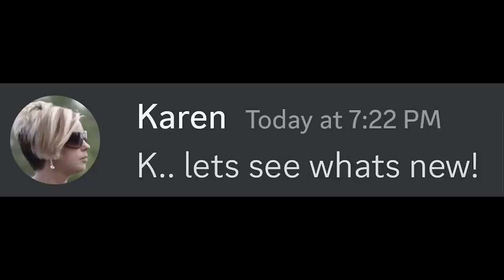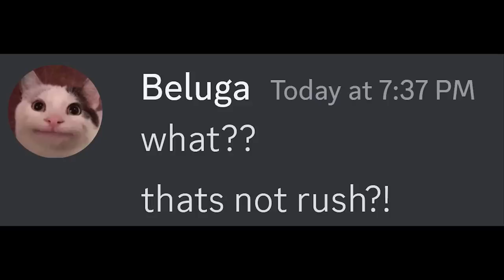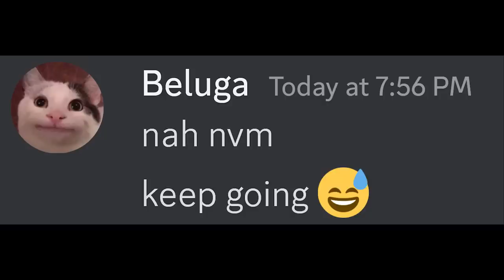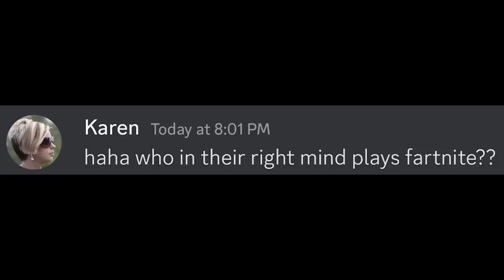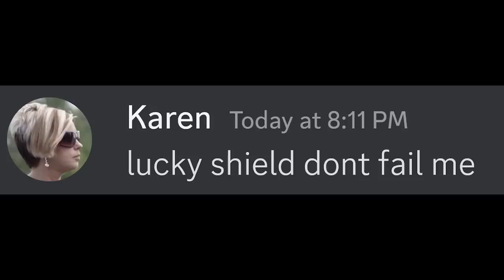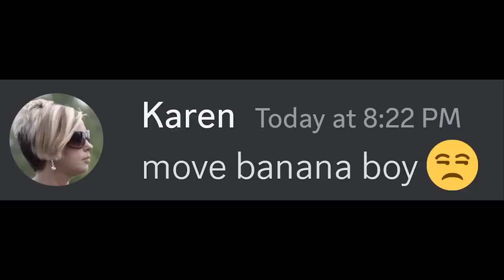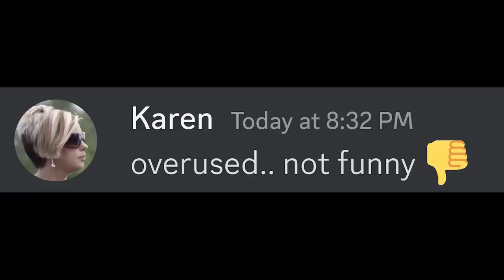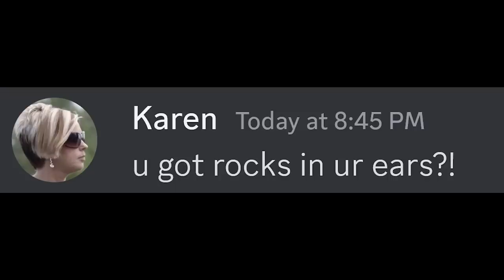When A Karen Plays Roblox DOORS SUPER HARD MODE UPDATE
when a karen beat plays roblox doors Super Hard Mode Update..